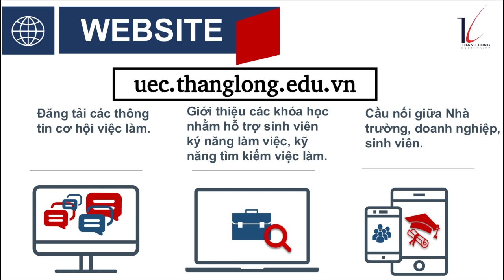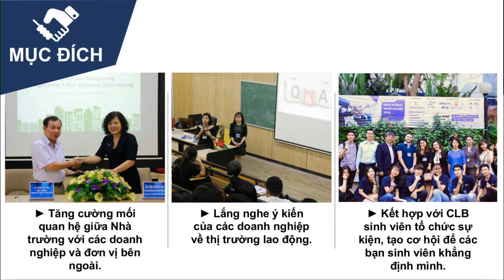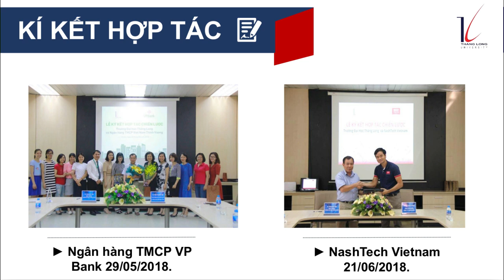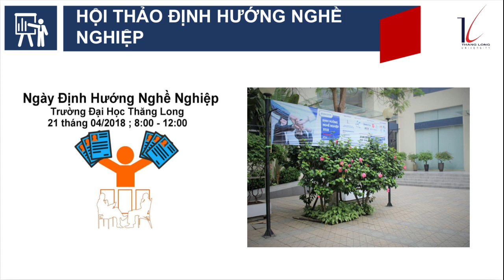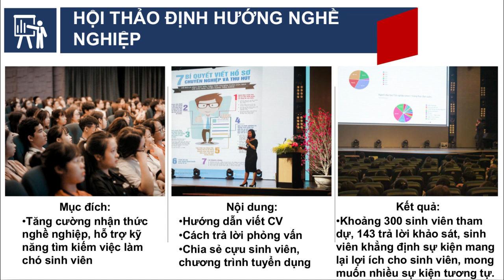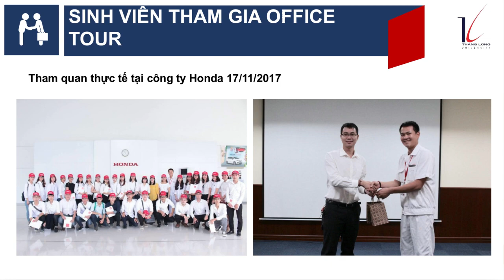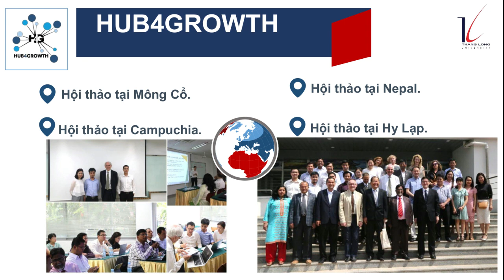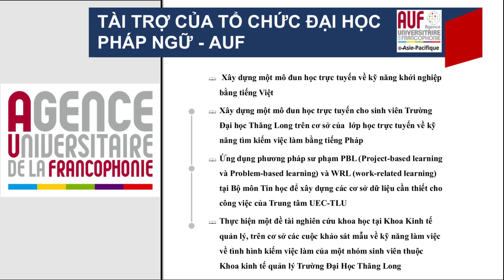Giới thiệu hoạt động trung tâm UEC-TLU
Trung tâm Kết nối Đại học Doanh Nghiệp Trường Đại Học Thăng Long (UEC-TLU), sau hơn 1 năm thành lập (tháng 03/2017) đã làm được những gì ? Thầy Nguyễn Duy Thành, giảng viên Khoa Kinh tế Quản lý của Trường ĐH Thăng Long, kiêm thành viên của trung tâm UEC-TLU giới thiệu những thành tựu chính trong thời gian đã qua. Video đã được quay tại buổi sinh hoạt đầu năm của sinh viên Khoa KTQL sáng chủ nhật 12/08/2018 tại Hội trường Tạ Quang Bửu.